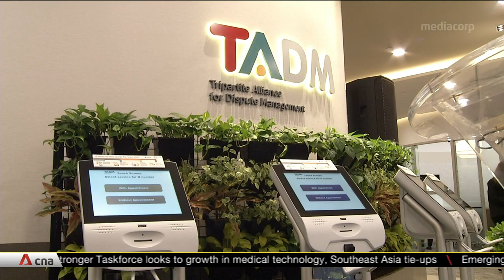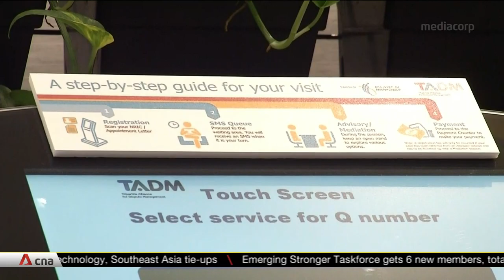More Singaporeans lodged claims on unpaid salaries amid COVID-19 fallout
More Singaporeans lodged claims to authorities on salaries not paid to them for the first half of this year, compared to last year. This is due to the impact of the COVID-19 fallout which affected several industries, including wholesale and retail trade, and accommodation services.